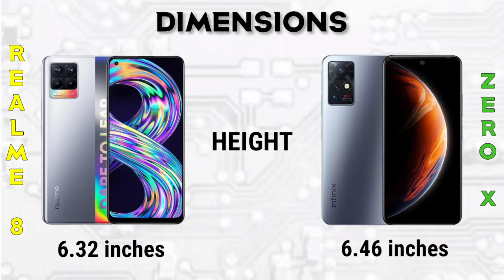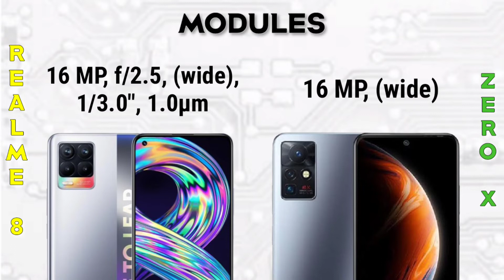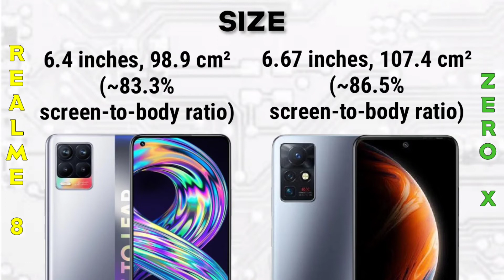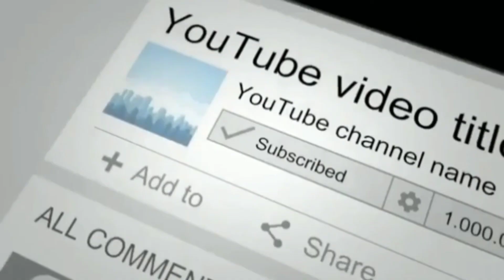Realme 8 vs Infinix Zero X | Specification | Comparison | Features | Price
Summary Specification

Realme 8

📱Brand: Realme
👉Processor: Mediatek Helio G95
👉RAM: 4 GB, 6 GB, 8 GB
👉Storage: 128 GB
👉Display: 6.4 inches
👉Camera: Quad Camera
🔋Battery: Li-Po 5000 mAh

📱Brand: Infinix
👉RAM: 8 GB
👉Storage: 128 GB
👉Display: 6.67 inches
👉Camera: Triple Camera
🔋Battery: Li-Po 4500 mAh